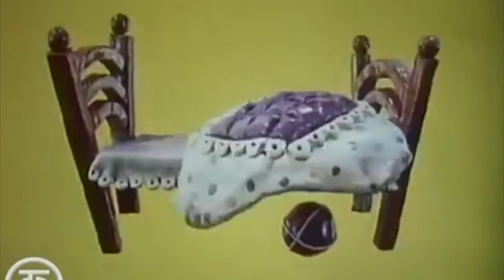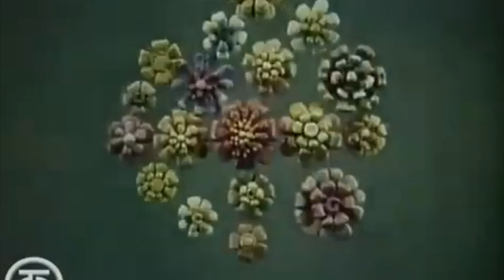Cupcakke Croons You To Sleep On Her Daily Soviet Bed Time TV Program (intro)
I have no audio editing skills whatsoever but u r welcome to run with the idea if u vibe with this x